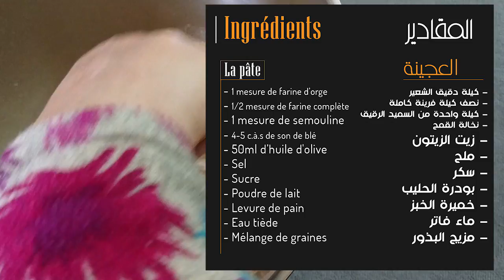T'bikha saisonnière & pain maison - طبيخة موسمية مع خبز الدار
Un menu printanier savoureux au parfum des bons légumes de cette fabuleuse terre.Nutritifs et valables à toutes les personnes, hommes enfants et surtout les diabétiques si j'ose dire !
Pour plus de vidéos suivrez  moi pour de nouvelles recettes du terroir algérien, merci pour votre attention, bon visionnage !

قائمة ربيعية لذيذة مع رائحة الخضار الطازجة من هذه الأرض ، مغذية وصالحة لجميع الناس ، الرجال والأطفال وخاصة مرضى السكر!
للمزيد من مقاطع الفيديو اتبعني على وصفات جديدة من التراث الجزائري ، شكرا لكم على اهتمامكم و مشاهدة ممتعة